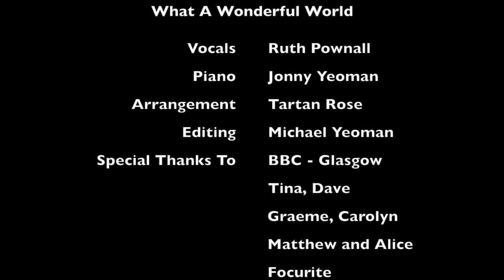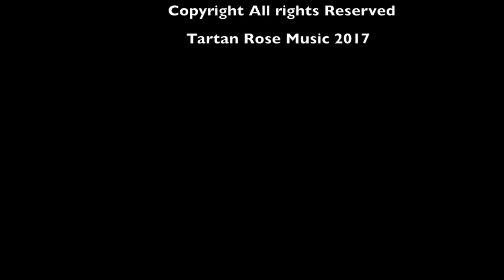What A Wonderful World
Ruth Pownall - Sings What a Wonderful World with the wonderful Jonny Yeoman on Piano